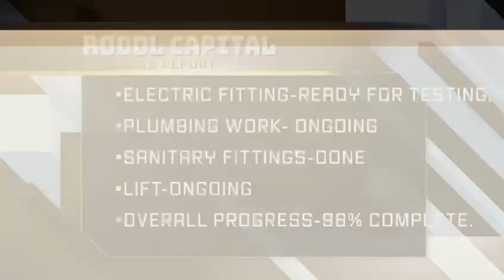Rodol Capital March Progress Report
Macamiil so dhowow mashrucan gabo gabo ayu ku dhowyahay Kaalay ka Qabso Guri Qurux badan